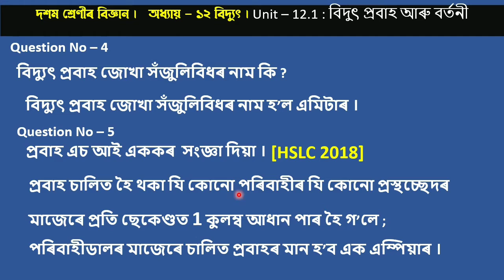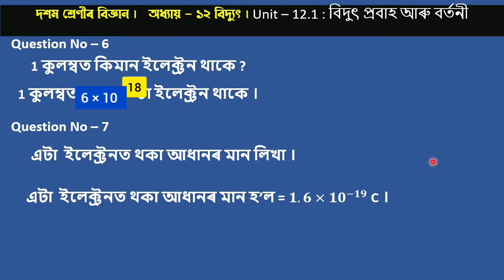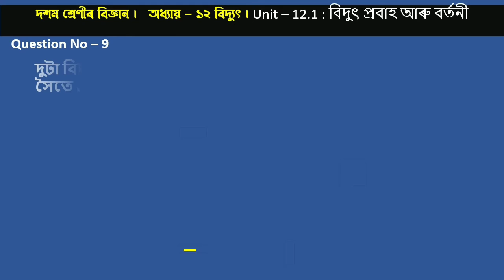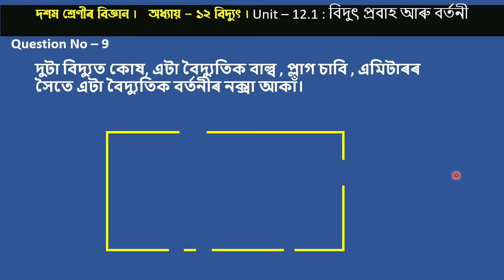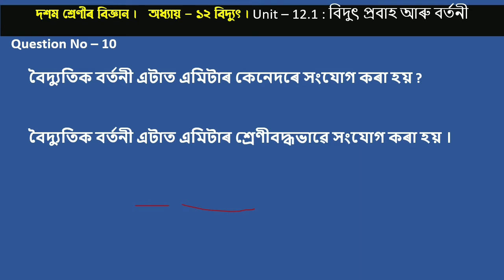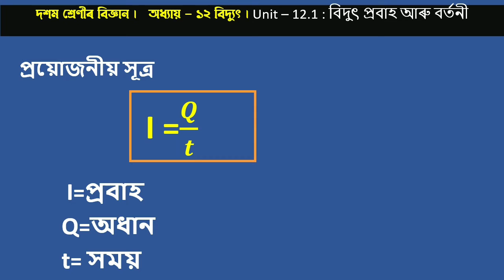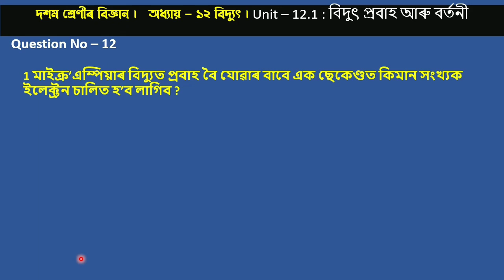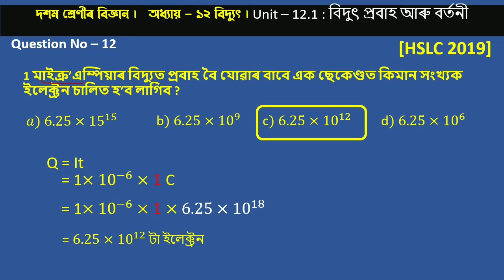Class 10 science chapter 12 Electricity । Unit 12.1 বিদ্যুৎ প্ৰবাহ আৰু বৰ্তনী । দশম শ্ৰেণীৰ বিজ্ঞান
Class 10 science chapter 12 Electricity ।

Unit 12.1

পাঠ নং 12 - বিদ্যুৎ

বিদ্যুৎ প্ৰবাহ আৰু বৰ্তনী ।

0:00  -আৰম্ভণি
0:30 - বৈদ্যুতিক বৰ্তনী কি?
1:37 -আধানৰ SI একক
2:21- প্ৰবাহৰ SI একক
2:45 - প্ৰবাহ জোখা সঁজুলিবিধৰ নাম
3:06 -এম্পিয়াৰৰ সংজ্ঞা
4:47 - 1 কুলম্বত কিমান ইলেক্ট্ৰন থাকে ?
5:04 - এটা ইলেক্ট্ৰনত থকা আধানৰ মান  লিখা ।
5:47 - 1 কুলম্বত আধান হবলৈ প্ৰোয়োজন হোৱা ইলেক্ট্ৰনৰ সংখ্যা গণনা কৰা ।
9:14 - বৰ্তনীৰ চিত্ৰ আকাঁ ।
12:17 -  বৰ্তনী এটাত এমিটাৰ কেনেদৰে সংযোগ কৰা হয় ?
13:03 - প্ৰয়োজনীয় সূত্ৰ
13:47 - গাণিতিক সমস্যা 1
15:39 - গাণিতিক সমস্যা 2
17:58 - সামৰণি